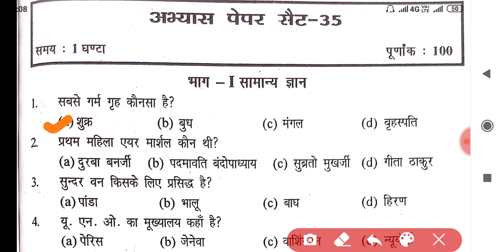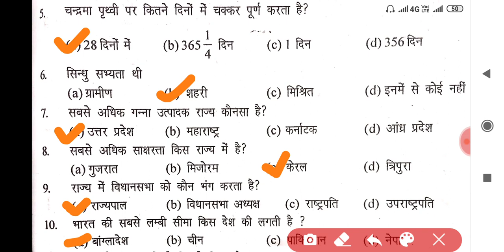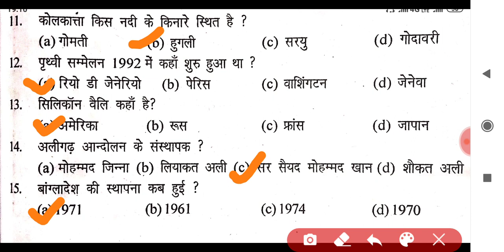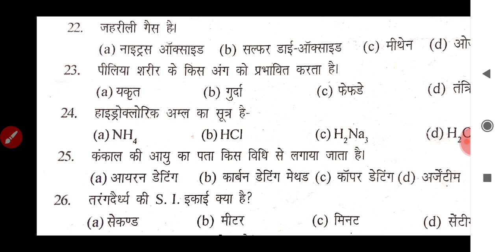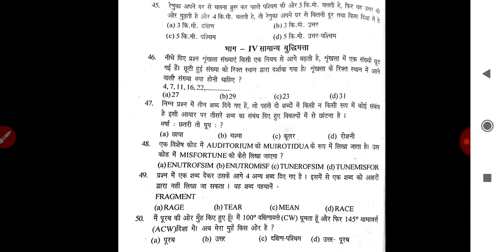Army gd paper, army technical paper, army clerk paper, airforce y group, Navy Mr paper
Army gd paper, army technical paper, army clerk paper, airforce y group, Navy Mr paper in hindi, इन सभी परीक्षा की तैयारी आप हमारे चैनल के माध्यम से बहुत आसानी से कर सकते हैं।